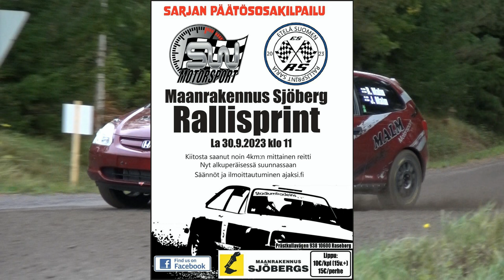Maanrakennus Sjöberg Rallisprint 2023 Roland Malm